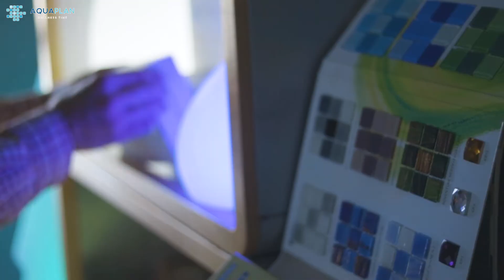Svetleće LED kugle - AQUAPLAN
Za vise informacija:

Ulepšajte bilo koji ambijent sa našom AQUALIGHT LED dekorativnom loptom
Postavite ih bilo gde i odmah promenite osećaj i atmosferu ambijenta, sjajno za spoljašnje i unutrašnje prostore.
Idealno za bilo koji ambijent kao što je vaš dnevni boravak, kupatilo, bašta, spavaća soba itd.